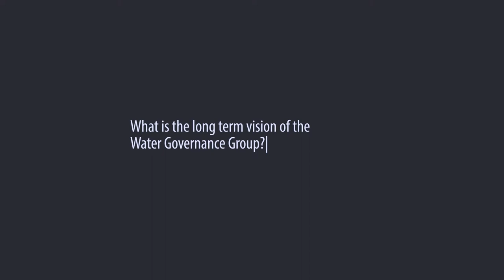IHE Delft 💧 Margreet Zwarteveen on Water Governance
Water Governance is not limited to a single discipline or academic domain, but rather requires a deeply interdisciplinary approach. Different disciplines illuminate various elements and dimensions of water governance arrangements and processes. Such interdisciplinarity enriches our understanding of water governance.

 In this video Margreet Zwarteveen, Professor of Water Governance at IHE Delft, talks about water governance at the Institute.

The Water Governance group at IHE Delft has a blog that can be found

Background information on Prof. Zwarteveen is available on her profile